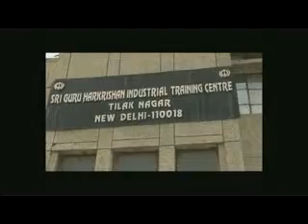AMRIT SANCHAR AT GURU HARIKRISHAN TRAINING INSTITUTE TILAK NAGAR